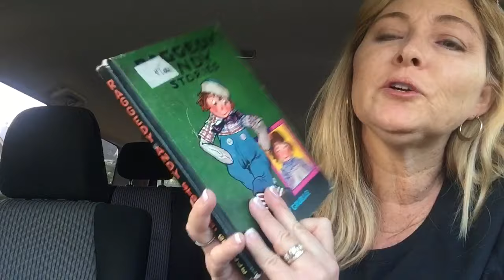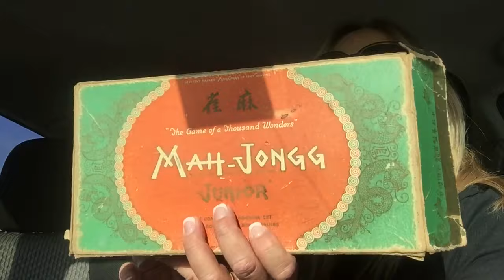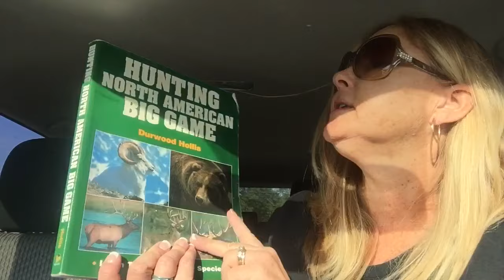Garage Sale Ride Along April 15, 2017 Happy Easter Everyone!